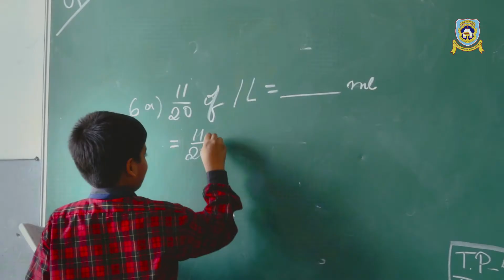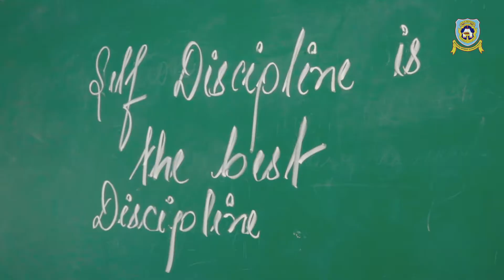SFS, Narengi 2016 - Full Promo Video